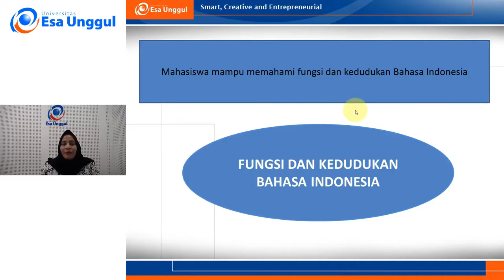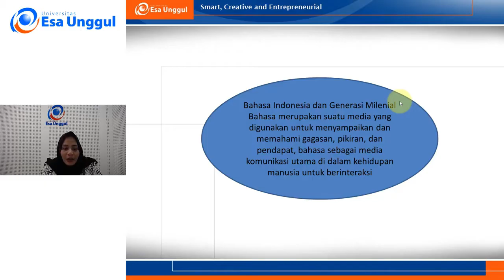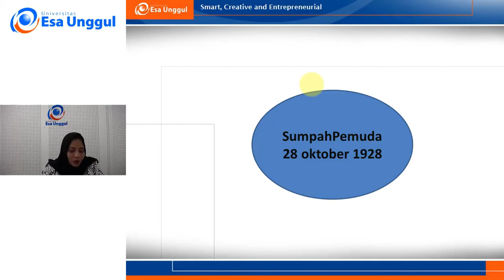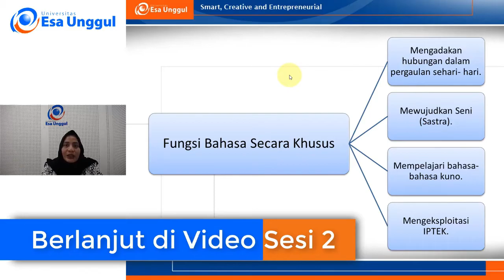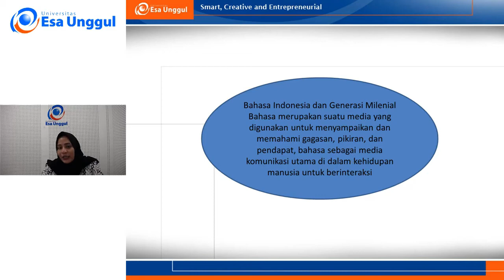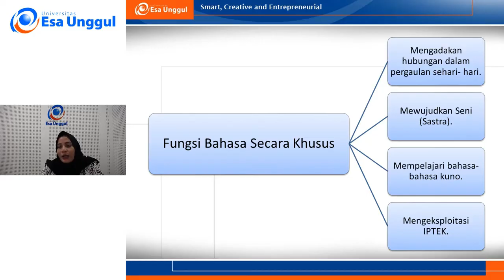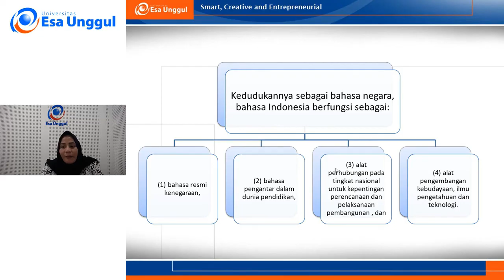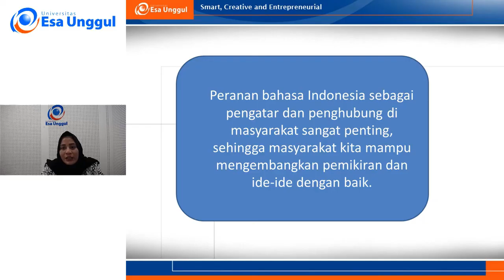BELAJAR BAHASA INDONESIA - FUNGSI DAN KEDUDUKAN BAHASA INDONESIA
Selamat belajar